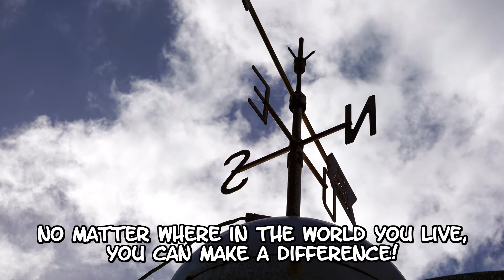SimaboTV- You can make a difference, support Simabô!